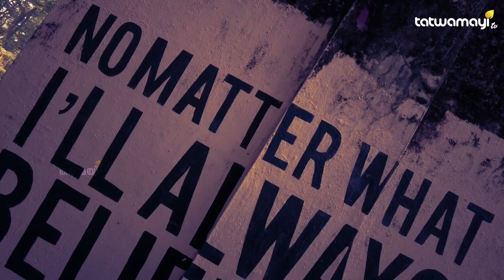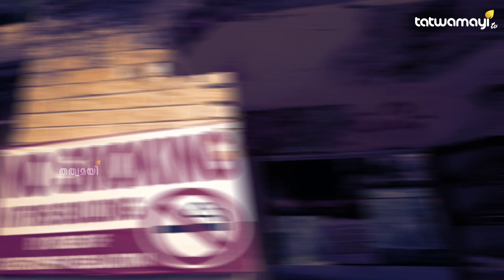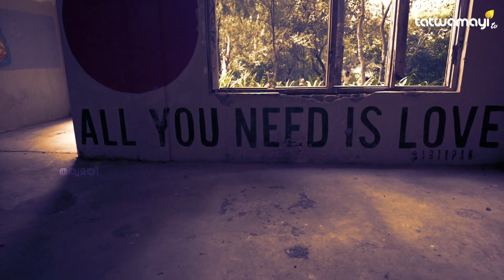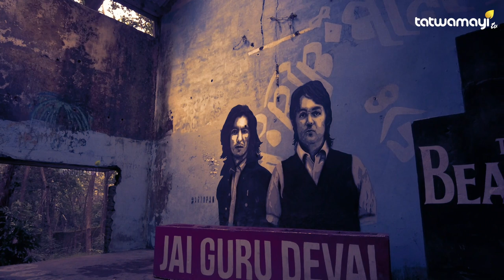സംഗീതവും ലഹരിയും നിറഞ്ഞ "ബീറ്റിൽസ് ആശ്രമം" | Mystic Heights | Episode 2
ഋഷിവാടമായ ഋഷികേശിലെ വേറിട്ട കാഴ്ച...
ഒരു ഏകാന്ത യാത്രികന്റെ ഹിമാലയൻ സഞ്ചാരം .ഇന്ന് ( ഒക്ടോബർ 23 ശനിയാഴ്ച) മുതൽ .
Himalaya Travelogue MountHimalaya MysticHimalaya MysticHeightsഋഷിവാടമായ ഋഷികേശിലെ വേറിട്ട കാഴ്ച...